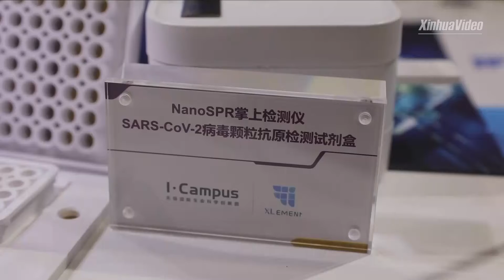COVID -19 ကို ၁၅ မိနစ်အတွင်း စစ်ဆေးပေးနိုင်မည့် ကိရိယာတီထွင်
ရှန်ဟိုင်း၊ နိုဝင်ဘာ ၁၀ ရက် (ဆင်ဟွာ) ဘာသာပြန်နှင့်တည်းဖြတ်/စုဝင့်
COVID -19 ရောဂါရှိ/မရှိကို အချိန် ၁၅ မိနစ်အတွင်း စစ်ဆေးပေးနိုင်မည့် စမ်းသပ် ကိရိယာကို တရုတ်နိုင်ငံတကာသွင်းကုန်ပြပွဲ တွင်ပြသခဲ့ကြောင်းသိရသည်။ ၎င်း ကိရိယာသည် အရွယ်အစား သေးငယ်ပြီး ရှန်ဟိုင်းအခြေစိုက် ဆေးဝါးပစ္စည်းများထုတ်လုပ်ရေးလုပ်ငန်းတစ်ခုက တီထွင်ထုတ်လုပ်ခဲ့ခြင်းဖြစ်သည်။ ၎င်းကိရိယာသည် ဗိုင်းရပ်စ်တွင်ပါဝင်သည့် S protein ကို ရှာဖွေ စစ်ဆေးပေးနိုင်ကြောင်း သိရသည်။
အဆိုပါကိရိယာအားထုတ်လုပ်သည့် XLEMENT ကုမ္ပဏီမှ အလုပ်အမှုဆောင် ဥက္ကဌ Xu Hao က “ ကျွန်တော်တို့ COVID-19 ကို  စစ်ဆေးမယ်ဆိုရင် နမူနာကို တစ်ခါသုံးချစ်ပ်ပြားလေးပါတဲ့ ဒီပစ္စည်းပေါ်ကို အစက်ချပြီး အခုပြထားတဲ့ စက်လေးထဲကို ထည့်လိုက်ရုံပါပဲ၊ ဒီစက်လေးကို မိသားစု သုံး ပုံစံမျိုးနဲ့ လွယ်ကူစွာသုံးစွဲနိုင်အောင်ထုတ်လုပ်ထားတာပါ၊ ကျွန်တော်တို့ရဲ့ အဓိက နည်းပညာကတော့ ဒီစစ်ဆေးတဲ့အပြားလေးထဲထည့်ထားတာပါ၊ ပြီးတော့ start ကို နှိပ်လိုက်လို့ရှိရင် COVID-19 ရှိမရှိ စတင်စစ်ဆေးနိုင်ပါပြီ၊ အချိန် ၅ မိနစ်အတွင်းမှာ ကနဦးရလဒ်ကို စက်မှာဖော်ပြပါလိမ့်မယ် ၁၅ မိနစ်အကြာမှာတော့ တိကျတဲ့အဖြေထွက်လာမှာပါ၊ ကျွန်တော်တို့ အချက်အလက်တွေရရှိပြီးတာနဲ့ အဲဒီလူဟာ positive လား negative လားဆိုတာသိရမှာပါ” ဟုဆိုသည်။ (Xinhua)
(Zawgyi Version)

COVID -19 ကို ၁၅ မိနစ္အတြင္း စစ္ေဆးေပးႏိုင္မည့္ ကိရိယာတီထြင္
ရွန္ဟိုင္း၊ ႏိုဝင္ဘာ ၁၀ ရက္ (ဆင္ဟြာ) ဘာသာျပန္ႏွင့္တည္းျဖတ္/စုဝင့္
COVID -19 ေရာဂါရွိ/မရွိကို အခ်ိန္ ၁၅ မိနစ္အတြင္း စစ္ေဆးေပးႏိုင္မည့္ စမ္းသပ္ ကိရိယာကို တ႐ုတ္ႏိုင္ငံတကာသြင္းကုန္ျပပြဲ တြင္ျပသခဲ့ေၾကာင္းသိရသည္။ ၎ ကိရိယာသည္ အ႐ြယ္အစား ေသးငယ္ၿပီး ရွန္ဟိုင္းအေျခစိုက္ ေဆးဝါးပစၥည္းမ်ားထုတ္လုပ္ေရးလုပ္ငန္းတစ္ခုက တီထြင္ထုတ္လုပ္ခဲ့ျခင္းျဖစ္သည္။ ၎ကိရိယာသည္ ဗိုင္းရပ္စ္တြင္ပါဝင္သည့္ S protein ကို ရွာေဖြ စစ္ေဆးေပးႏိုင္ေၾကာင္း သိရသည္။
အဆိုပါကိရိယာအားထုတ္လုပ္သည့္ XLEMENT ကုမၸဏီမွ အလုပ္အမႈေဆာင္ ဥကၠဌ Xu Hao က “ ကြၽန္ေတာ္တို႔ COVID-19 ကို  စစ္ေဆးမယ္ဆိုရင္ နမူနာကို တစ္ခါသုံးခ်စ္ပ္ျပားေလးပါတဲ့ ဒီပစၥည္းေပၚကို အစက္ခ်ၿပီး အခုျပထားတဲ့ စက္ေလးထဲကို ထည့္လိုက္႐ုံပါပဲ၊ ဒီစက္ေလးကို မိသားစု သုံး ပုံစံမ်ိဳးနဲ႔ လြယ္ကူစြာသုံးစြဲႏိုင္ေအာင္ထုတ္လုပ္ထားတာပါ၊ ကြၽန္ေတာ္တို႔ရဲ႕ အဓိက နည္းပညာကေတာ့ ဒီစစ္ေဆးတဲ့အျပားေလးထဲထည့္ထားတာပါ၊ ၿပီးေတာ့ start ကို ႏွိပ္လိုက္လို႔ရွိရင္ COVID-19 ရွိမရွိ စတင္စစ္ေဆးႏိုင္ပါၿပီ၊ အခ်ိန္ ၅ မိနစ္အတြင္းမွာ ကနဦးရလဒ္ကို စက္မွာေဖာ္ျပပါလိမ့္မယ္ ၁၅ မိနစ္အၾကာမွာေတာ့ တိက်တဲ့အေျဖထြက္လာမွာပါ၊ ကြၽန္ေတာ္တို႔ အခ်က္အလက္ေတြရရွိၿပီးတာနဲ႔ အဲဒီလူဟာ positive လား negative လားဆိုတာသိရမွာပါ” ဟုဆိုသည္။ (Xinhua)